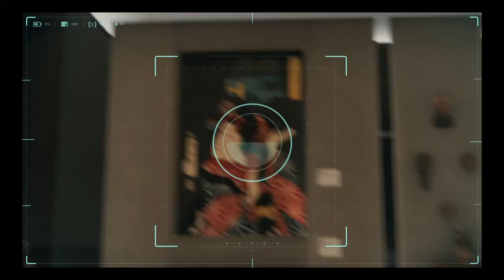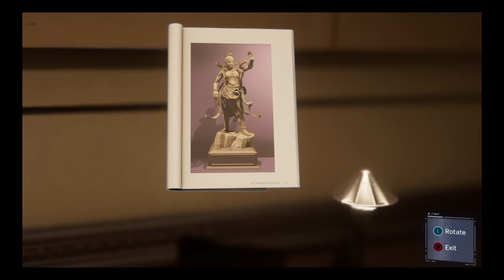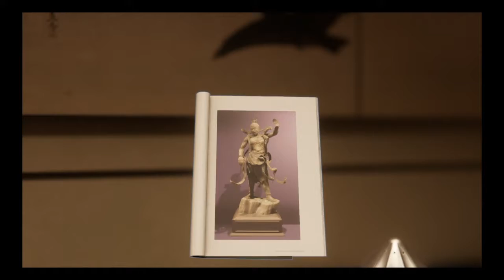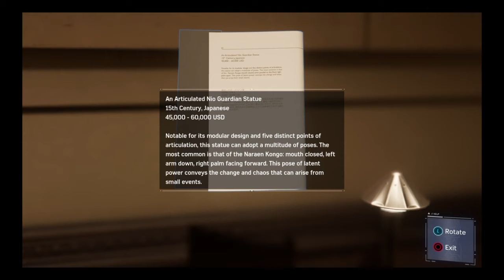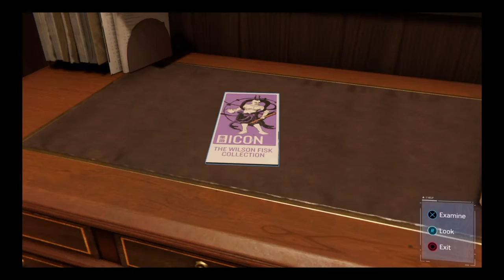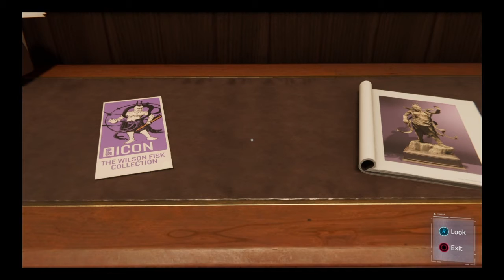SPIDER-MAN PS4 Walkthrough Gameplay Part 3 | Demon Mask!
PS4 Spider-Man is an action-adventure game based on the Marvel Comics superhero Spider-Man, developed by Insomniac Games and published by Sony Interactive Entertainment for PlayStation 4. It will be the first licensed game developed by Insomniac. The game will tell a new story about Spider-Man that is not tied to an existing comic book, video game, or film. It will cover both the Peter Parker and Spider-Man aspects of the character.

Social Links!